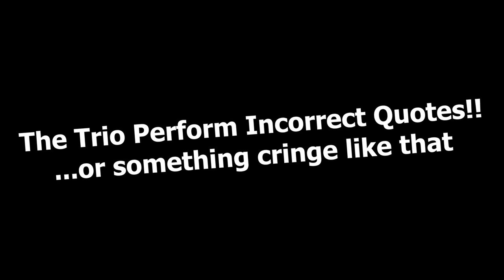date of birth (reading Tumblr Incorrect Quotes)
it is my birthday. i have turned [redacted]. rejoice.

we made this on a whim literally four days ago, and we would do it again. enjoy!

Who's In
Nova (they/it/he). birthday boy
Aqua (any pronouns). broccoli

Timestamps
0:00 Intro
0:45 Main
3:35 Outro